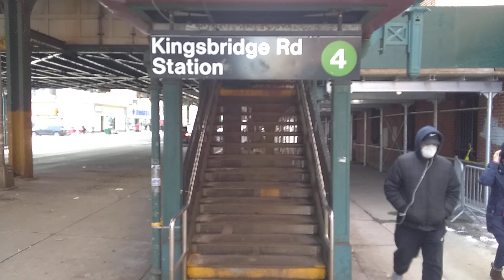February 17, 2021(3)